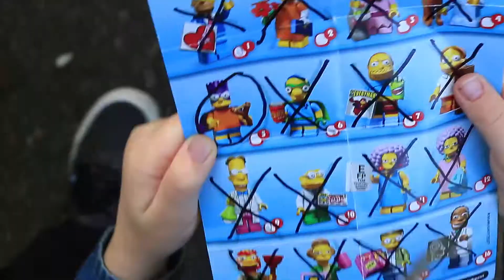The Pursuit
In search of the elusive Bartman, will Riley complete his collection?